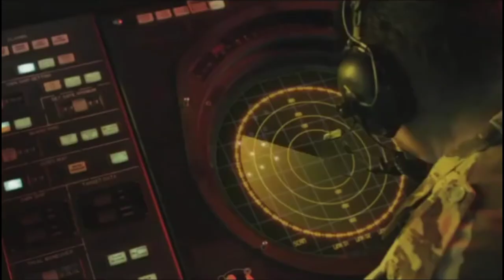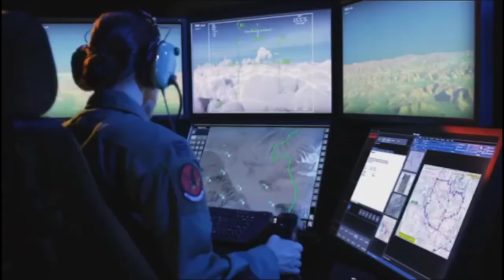India Buying 30 Killer Predator B Drones From USA At Cost of $6 Billion | GJ-2 Drones To Pakistan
India is buying 30 killer drones from USA Predator b at $6 billion cost to safe from enemies like pakistan and china 30 predator drones for indian defence forces 10-10 each.
in response china is giving 4 attack drones to pakistan at free of cost.
GJ-2 drones to pak FROM CHINESE GOVERNMENT and India is also buying HERON TP FROM ISRAEL.

The Mars
Genre: ambient
composed by: DCNEX

Company video about our newest stealthy Predator C "Avenger" UAS (unmanned aircraft system).  Arriving at various theatres of operation soon.  General Atomics Aeronautical Systems
License